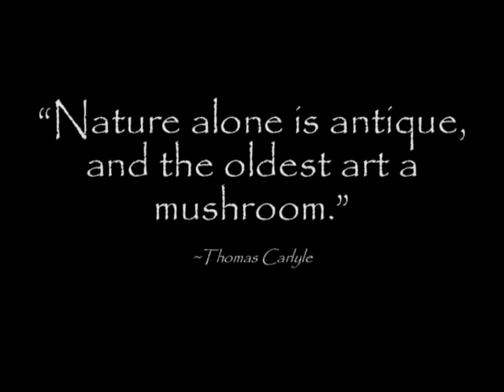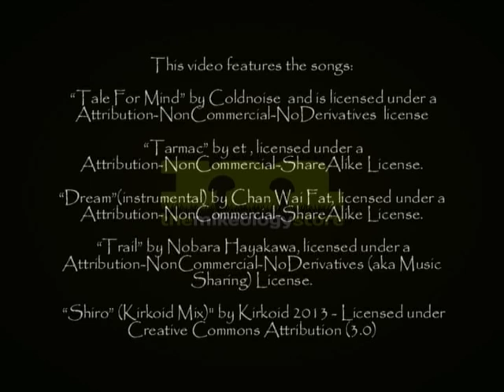A Wild Mushroom Photo Celebration from the Gentleman Forager Way Back Machine Archives!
Step back in time with 'Wild Mushrooms of Minnesota Photo Celebration 2013', a treasured entry from the Gentleman Forager Way Back Machine Archives. This video is a serene visual journey, showcasing the timeless beauty and diversity of wild mushrooms as captured in the enchanting forests of Minnesota. Through a series of stunning photographs collected over a year, we invite you to explore the quiet splendor of the natural world.

Without the need for words, each photograph in this montage speaks volumes, offering viewers a chance to experience the changing seasons and the subtle wonders of mushroom foraging. This collection celebrates the art of discovery and the peaceful moments of connection with nature, all from the nostalgic lens of the GF Way Back Machine Archives.

🍄 Video Highlights:

A mesmerizing visual feast of wild mushrooms, capturing the essence of Minnesota's lush landscapes.
A passage through the seasons, showcasing the evolving beauty of the forest and its fungal inhabitants.
An homage to the simplicity of nature's gifts and the joy found in the silent communion with the wild.
'Wild Mushrooms of Minnesota Photo Celebration 2013' from the GF Way Back Machine Archives is more than a photo montage; it's an invitation to slow down, observe, and appreciate the beauty that surrounds us. It's a reminder of the gentle adventures that await in the quiet corners of Minnesota's woodlands.

🌲 To explore more hidden gems from the past and to embark on new foraging adventures, visit the Gentleman Forager

Immerse yourself in the tranquility of the forest. Watch now and let the Gentleman Forager Way Back Machine Archives transport you to the magical, mushroom-filled landscapes of Minnesota.